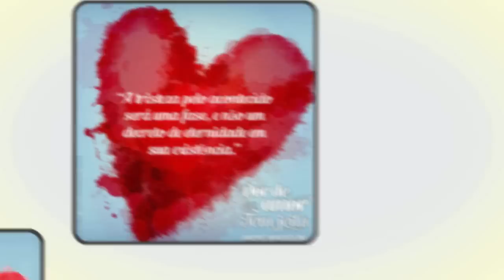Ciúmes e paranoias